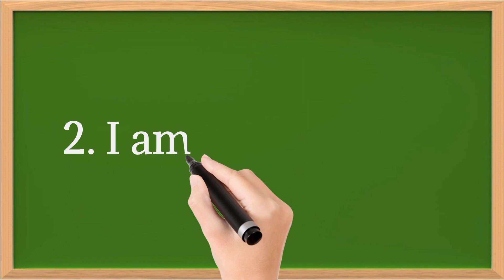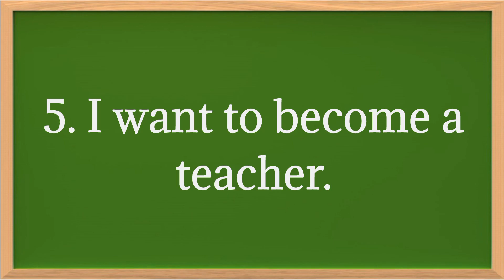5 Lines on My Self in English || 5 Lines Essay || 5 Essay about My Self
In this video, we are going to learn 5 Lines Essay in English.

✍️ Your Queries ✍️

5 Lines on My Self
My Self Essay in English
5 Lines Essay on My Self

I hope this Essay on My Self will be helpful in writing a Short Essay on My Self in English.